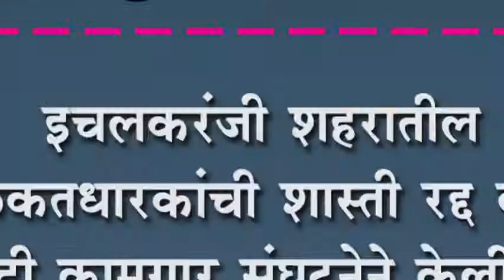इचलकरंजी शहरातील मिळकतधारकांची शास्ती रद्द करा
इचलकरंजी शहरातील मिळकतधारकांची शास्ती रद्द करा : राष्ट्रवादी कामगार संघटनेने केली मागणी